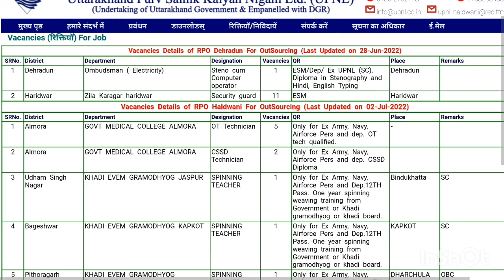उत्तराखण्ड upnl u.s nagar भर्ती देखें पूरी जानकारी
notifications
job notifications
uttarakhand job
uttarakhand notifications
any online work
any notification
all India job
csc work
essy tricks
important tricks
tricks
important knowledge

MERO PAHAD